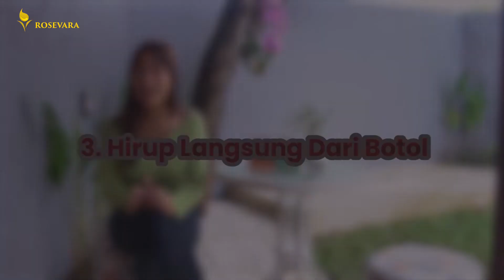Pernapasan Lega Dengan Essential Oil || Essential Oil Rosevara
Essential oil mengandung senyawa kimiawi, yang dapat membantu meningkatkan sirkulasi udara, membantu meredakan masalah pernapasan dan juga bisa rovers jadikan sebagai bagian dari gaya hidup sehat.
Yuk cari tahu Esseential Oil apa aja sih yang bisa membantu melegakan pernapasan!.